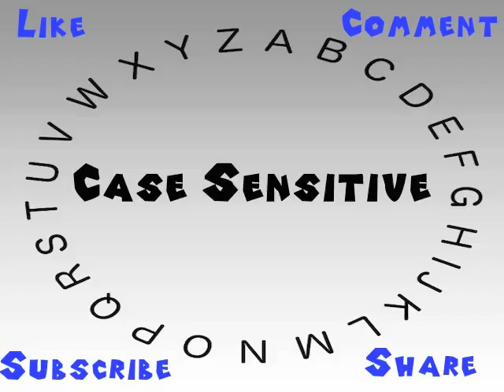How to Say or Pronounce Case Sensitive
This video shows you how to say or pronounce Case Sensitive.

How would you say Case Sensitive?